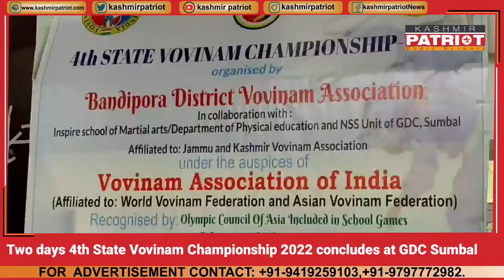Two days 4th State Vovinam Championship 2022 concludes at GDC Sumbal